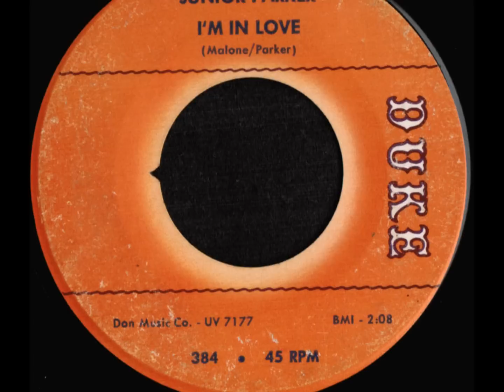Junior Parker - I´m In Love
Duke 384 b-side to Jivin´ Woman 1964. "Earthly girl" - I love you! Pictures found on the internet include a painting by Kolieha Busch.